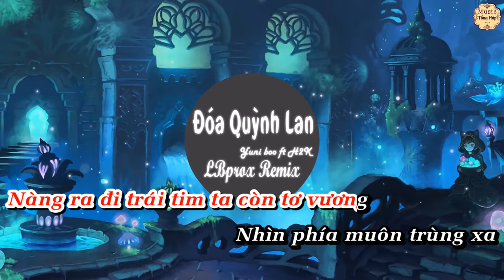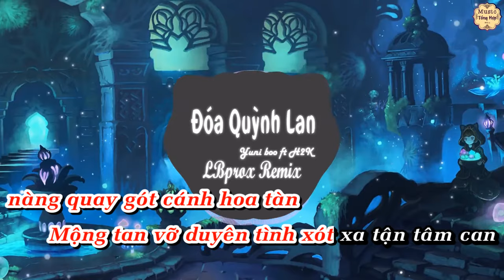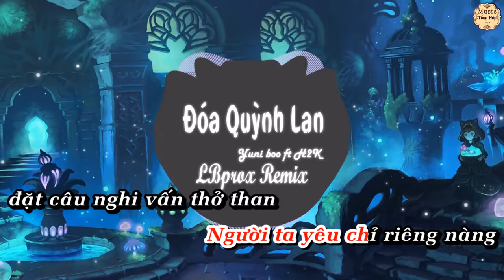RingNet Music Karaoke Đóa Quỳnh Lan (LBprox Remix) Yuni boo ft H2K l Beat Chuẩn Có Rap EDM Hay Nhất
Theo Dõi Tôi:
Lbprox Remix:
Cách chặn quảng cáo youtube cho Android:
Link mp3:
Link ảnh:
Video editor: RingNet Music
© Bản quyền thuộc RingNet Music
© Copyright by RingNet Music ☞ Do not Reup